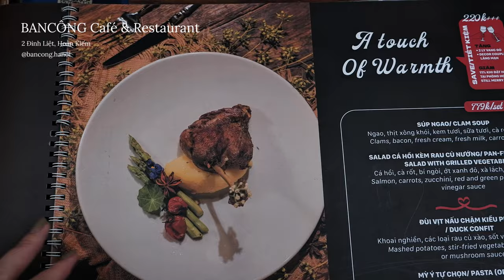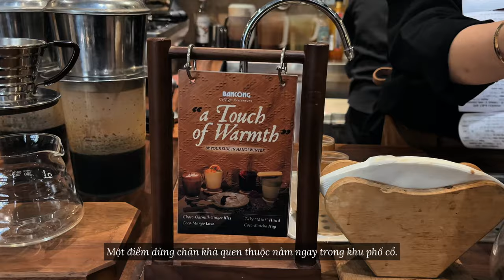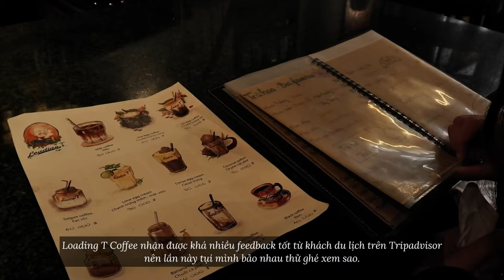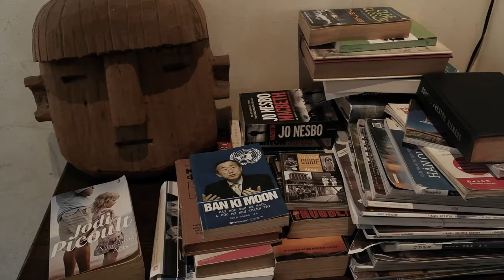hanoi vlog | best egg coffee, michelin guide 'cha ca’, cafe hopping in hanoi (hoan kiem district)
CÙNG TỤI MÌNH CAFE TOUR MỘT VÒNG HỒ HOÀN KIẾM (HÀ NỘI)

Tụi mình đã từng lê la khá nhiều quán cafe ở Hà Nội, nhưng chỉ có một số ít có vibes nhẹ nhàng, ấm cúng mà tụi mình yêu thích để rồi ghé lại nhiều lần. tiện có chút công việc trên phố cổ, tụi mình đã đi một vài nơi, ghi lại những thứ nhỏ bé đáng iuu vừa để làm kỉ niệm (nhỡ sau này hong còn ở đất thủ đô nữa), vừa để dẫn mọi người cùng đi chơi, cùng khám phá với tụi mình. mà đầu tiên là chiếc video dẫn mọi người đi cà hê ở quận Hoàn Kiếm nèe 🤟

Lần này, tụi mình cũng tranh thủ rủ nhau đi thử chả cá Lã Vọng tại nhà hàng vừa được vinh danh trong hạng mục BIB Gourmand (các quán ăn ngon với giá cả phải chăng) của Michelin, mọi người nhớ xem đến cuối video nhéee, hong thất vọng đâu!

Cảm ơn vì đã xem vlog của tụi mình, mong rằng mọi người đều có những giây phút cũng thật nhẹ nhàng, dễ chịu khi xem video này.

Đừng ngần ngại comment bên dưới chia sẻ cho tụi mình những địa điểm mà bạn yêu thích hoặc muốn gợi ý cho tụi mình ghé thăm nữa nha.

Hẹn gặp lại mọi người trong các vlog tiếp theo!

*✧ content*
0:00 intro
00:38 BANCÔNG Café & Restaurant
02:27 Loading T Coffee
03:31 Xofa Café & Bistro
06:06 8Hours Coffee & Tea
08:11 Chả cá Thăng Long